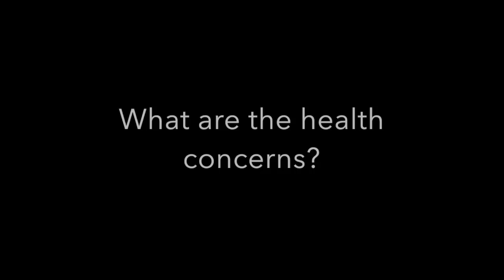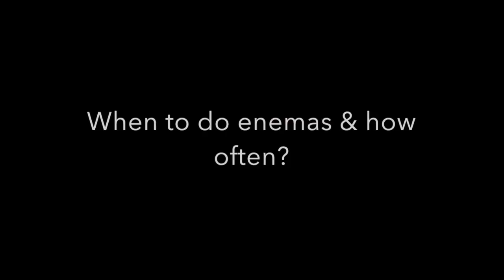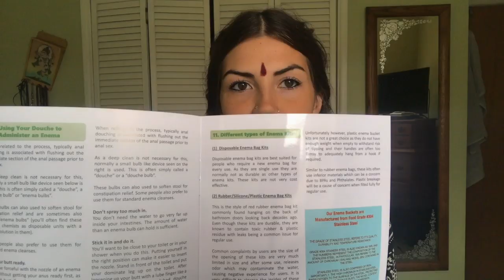Enema Step by Step Tutorial + FAQ’s (Jala Basti in Yoga & Ayurveda)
A comprehensive step by step tutorial on how to safely administer an enema yourself at home & answering all commonly asked questions! If you need an enema kit, these are the highest quality enema kits I recommend by Medisential!
*Please consult your doctor about enemas, especially if you have any diseases, disorders, injuries, pregnancies or surgeries.

The shatkarmas/shuddhi kriyas (otherwise known as cleansing techniques), have been a part of yoga and Ayurveda for thousands of years. Enema, or jala basti, is one of the most powerful ways to detox the body and prevent disease. One of the yogic scriptures, the Hatha Yoga Pradipika, describes in Ch 2. verse 26-28,
“Sitting in utkatasana, navel deep in water, insert a tube into the anus and contract the anus. This cleansing with water is called basti karma.
Enlargement of the spleen and all diseases arising from excess wind, bile and mucus are eliminated from the body through the practice of basti.
By practicing basti the appetite increases, the body glows, excess doshas are destroyed and the dhatu, senses and mind are purified.”

FAQ’S:
1:17 What is an enema? Are they for everyone?
4:16 What are the health benefits of enemas?
6:03 Health concerns of enemas?
7:51 When should you do an enema? How often?
9:35 Do enemas weaken your colon?
10:35 Do enemas flush out good bacteria?
11:04 How long does an enema take?
11:50 What about coffee enemas?
12:48 What enema kit to use?
15:56 TUTORIAL BEGINS: How to do an enema?

Nithyanandam in gratitude,
Prasiddha